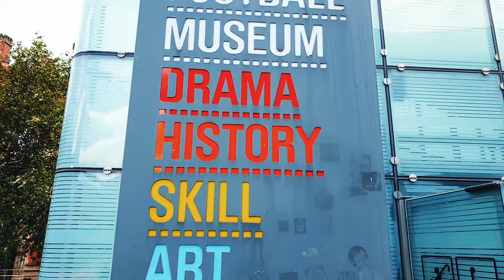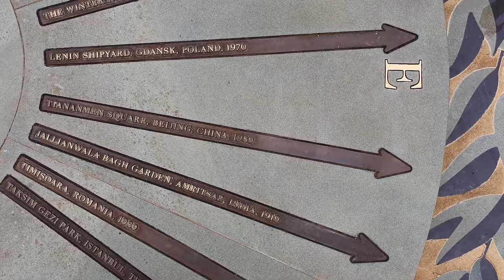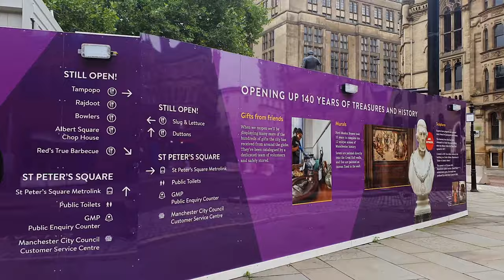England, Manchester, Landmarks, vlog | EN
Manchester, a city in the North of England with a population of over half a million, It makes this city the 5th most populated city in the UK, but together with neighboring cities, it’s the second largest agglomeration. Today I am taking you to the most famous places in Manchester.

0:00 Intro
0:40 National Football Museum
1:03 The Undamaged Red Post Box
1:42 Piccadilly Gardens
2:24 Manchester Central
2:52 Manchester Town Hall
4:01 The John Rylands Library
4:39 Chinatown
5:35 Cottonopolis
6:30 Manchester Royal Exchange

Footage shot with a S10 and DJI Osmo Mobile 3.